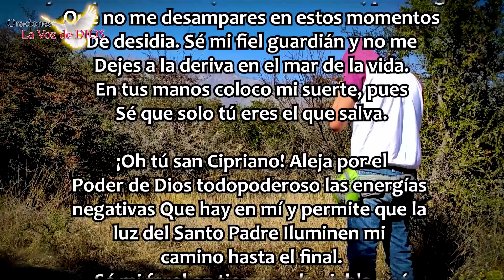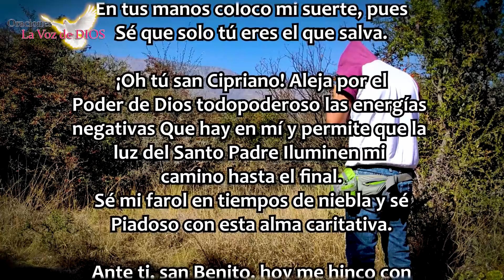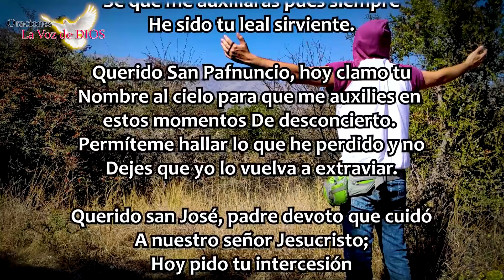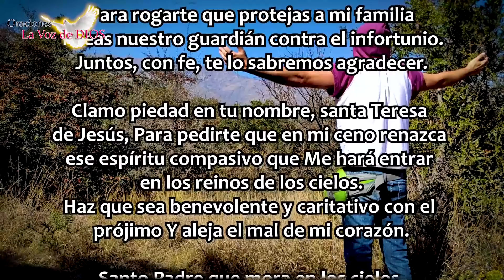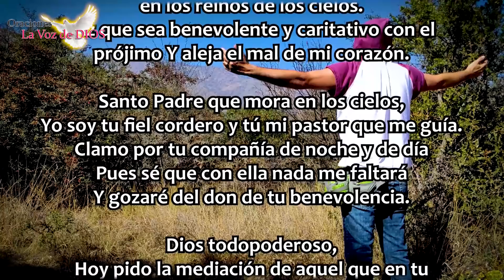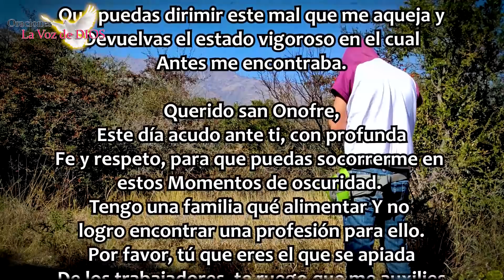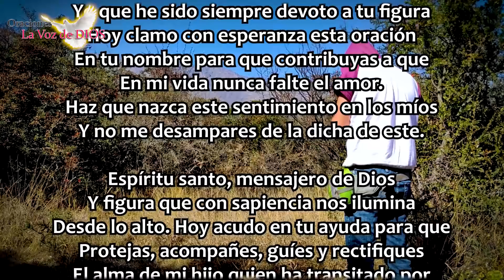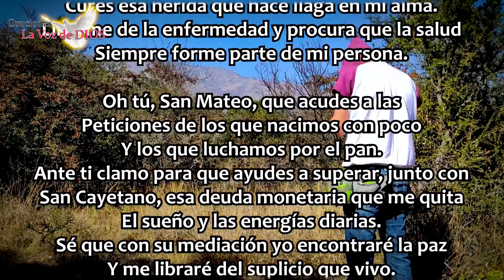🔥 Haz esta SUPER PODEROSA y MILAGROSA Oración con Mucha FE y Mira Lo Que PASA 💪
Aquí te traemos ni más ni menos esta SUPER PODEROSA y MILAGROSA Haz esta SUPER PODEROSA y MILAGROSA Oración con Mucha FE y Mira Lo Que PASA! La más poderosa y milagrosa! Abre tu Corazón y deja entrar a La Divinidad en ÉL!

OraciónMilagrosa Haz esta SUPER PODEROSA y MILAGROSA Oración con Mucha FE y Mira Lo Que PASA